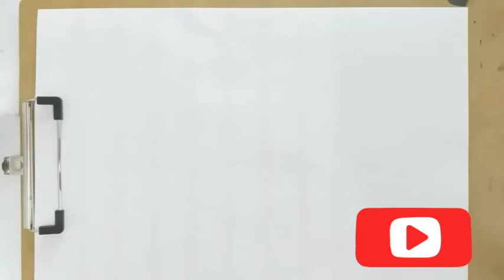Let's DRAW CHIBI Bane (from Dark Knight)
Today we learn how to draw Chibi Bane from Dark Knight.  You can learn how to draw cartoon characters from this YouTube channel-Ssozi Darws.